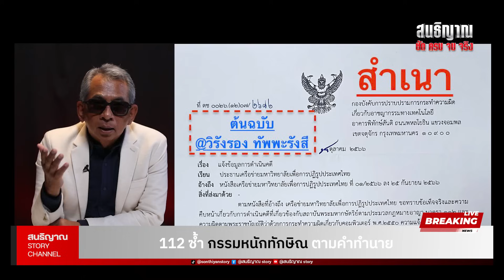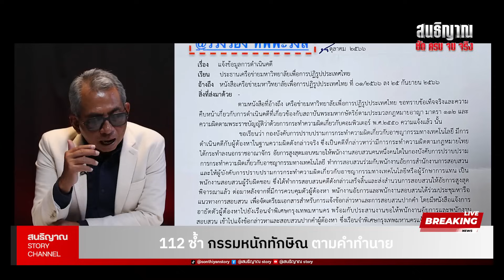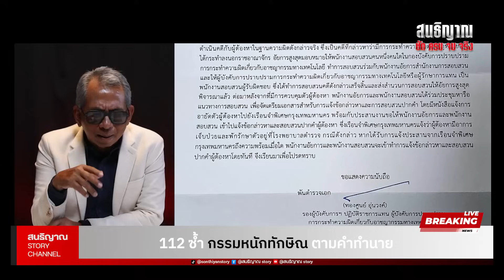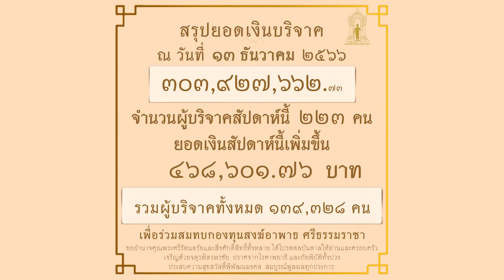EP 2/2 • 112 ซ้ำ กรรมหนักทักษิณ ตามคำทำนาย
ติดตามช่องทางอื่นๆ ค้นหาคำว่า "สนธิญาณ story" ได้ทุกแพลตฟอร์ม หรือสามารถคลิ๊กลิงค์ด้านล่างนี้ เพื่อติดตามผม